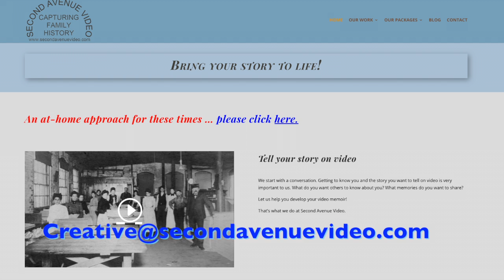Create your Video Memoir at Home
Do you have a story to tell? An older relative to interview? Second Avenue Video, Capturing Family History will help you create your own video memoir even if you are home! We'll show you how!